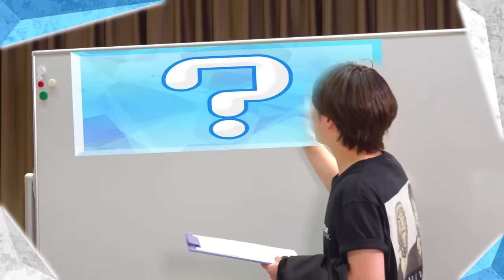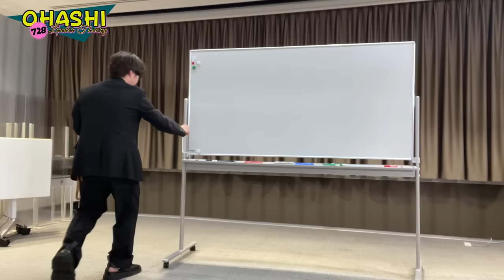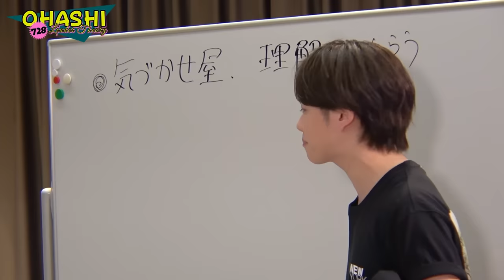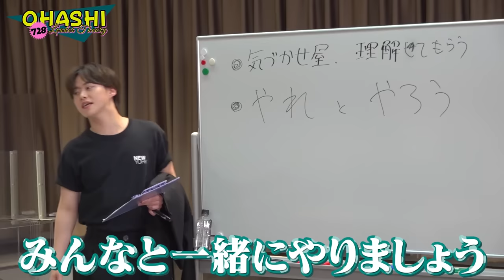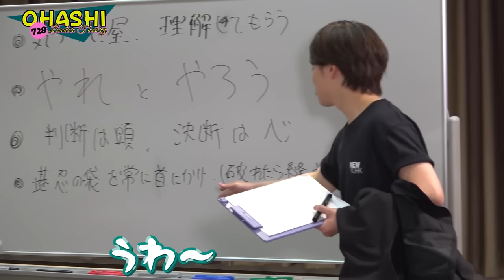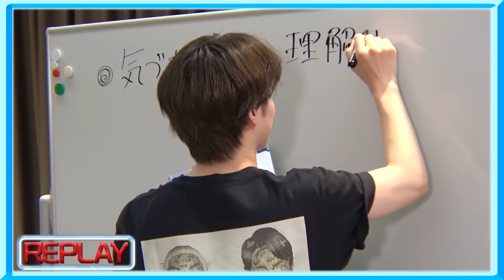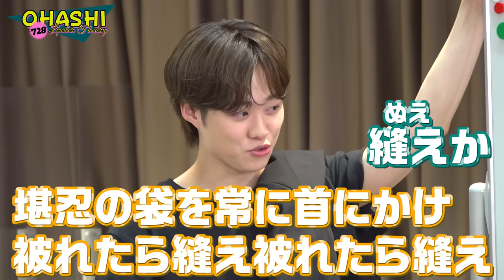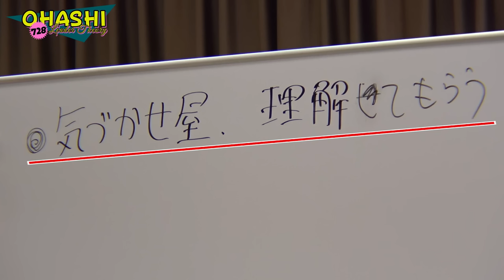なにわ男子【大橋和也のリーダー論】2023年の目標を今日達成します！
今回はメンバーが決めた2023年の目標を実際にやってみた後半戦！

なにわ男子【2023年の目標…勝手に決めた】この中でキャンピングカー買う人います!?

今回は、我らがリーダー大橋和也がリーダー論を語ります！
ガチガチのガチだったんですが…笑
あれ？聞いたことがある言葉が。。。

いやでも、普段あまり口にしない大橋リーダーのリーダー論
いろいろ考えてるんだな〜と感動しました 笑笑

はっすん、ありがとう〜!